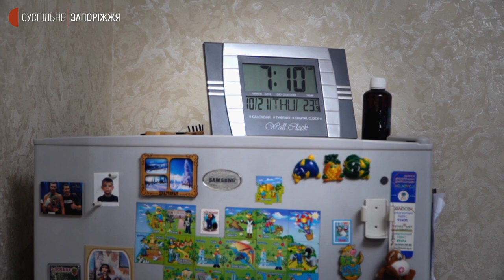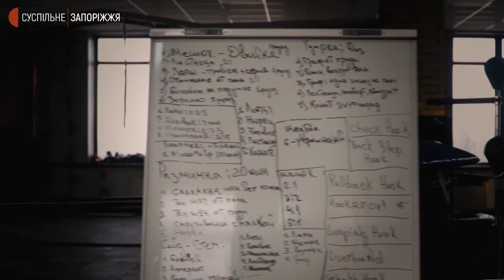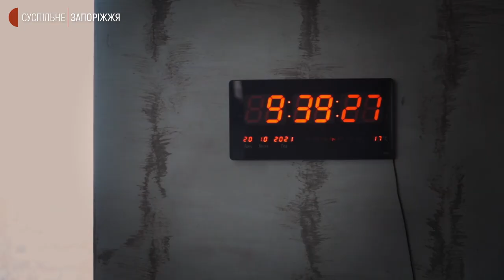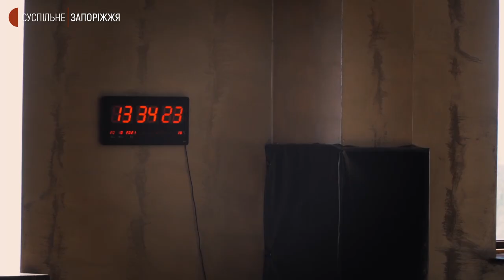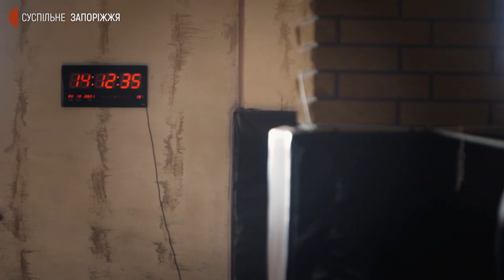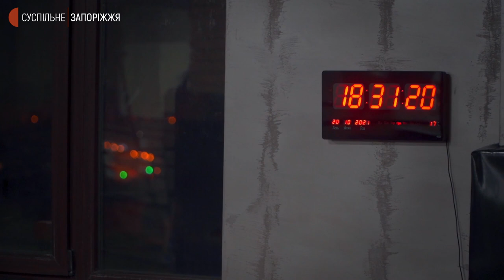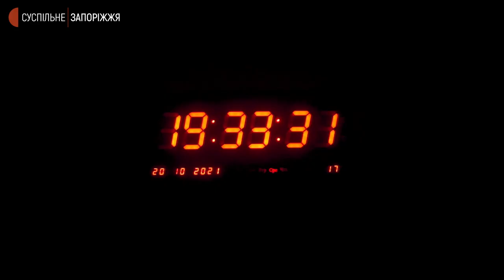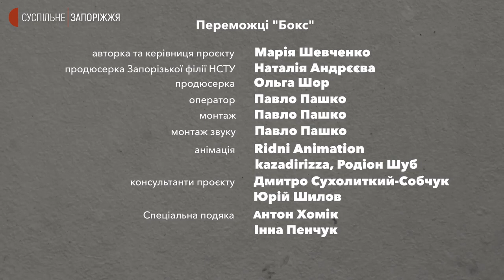Тренер з боксу Олег Пенчук | Переможці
Олег Пенчук — тренер з боксу, чиє життя зранку до пізньої ночі триває на боксерському рингу. Свого часу він так і не наважився збудувати професійну спортивну кар’єру, хоча сходився у боксерському двобої з і з чемпіонами Європи, і з володарями світових рейтингів. Олег Пенчук вирішив, що його покликання — тренувати дорослих та дітей не заради нагород, а задля здоров’я та краси. Каже: до нього приходять різні люди із різними проблемами та різним ступенем впевненості у власних силах.